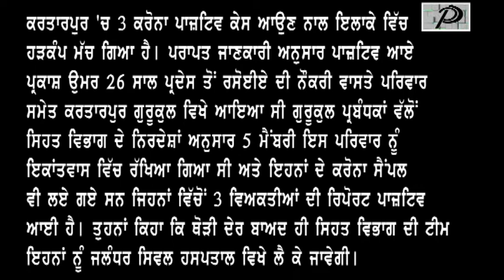Punjab Darpan News ਬਰੇਕਿੰਗ ਨਿਊਜ਼ ਕਰਤਾਰਪੁਰ